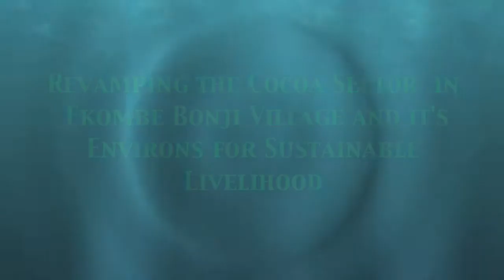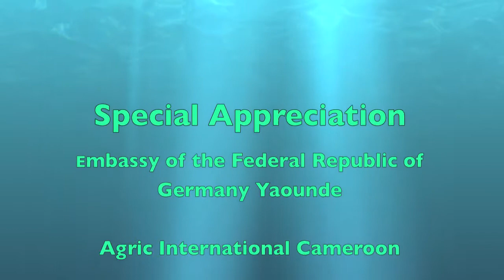OGCEYOD Cameroon on Revamping the Cocoa sector in Ekombe Bonji